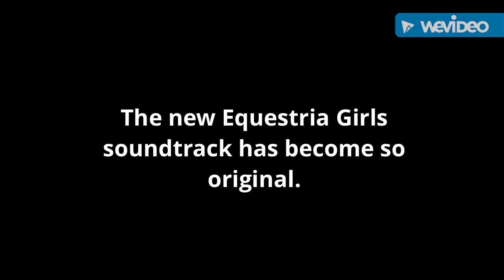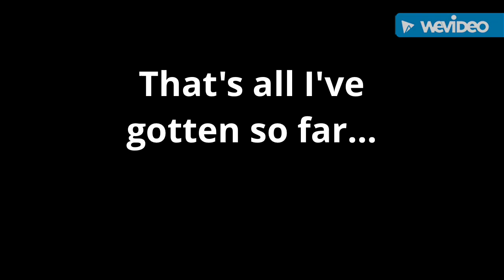The originality from the Legends of Everfree songs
Can you see how original these songs are. And yes, I know Littleshy pointed out the second song but still everybody should know this.

MLP is owned by Hasbro and DHX and songs are owned from Daniel Ingram.